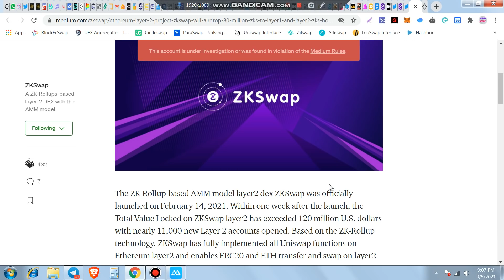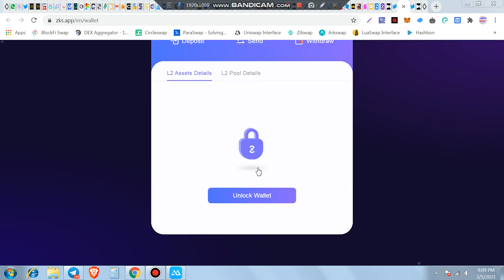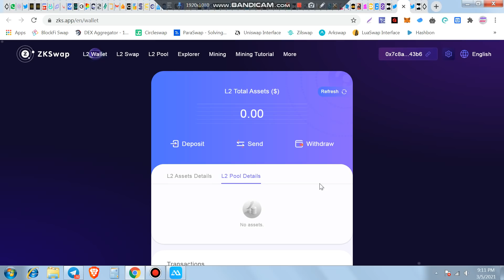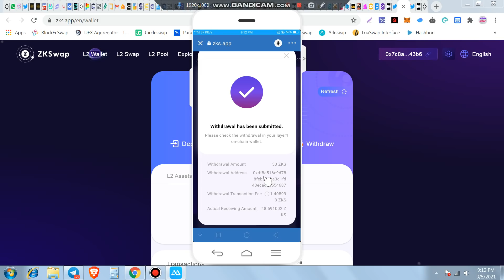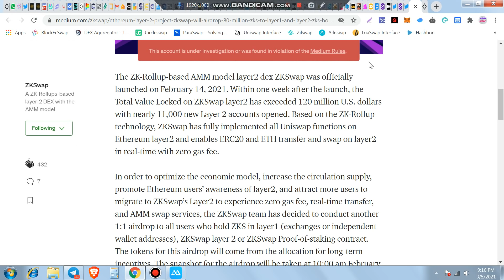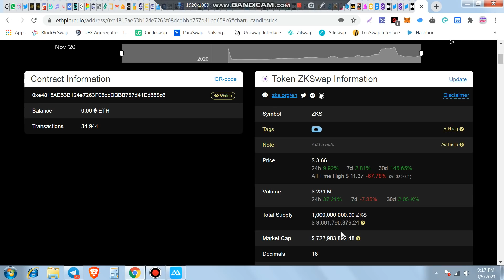Live Cliam 180$ Free Big Free Airdrop ZKS - Check Your Wallet if You Eligible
Cliam Link

contract address

0xe4815AE53B124e7263F08dcDBBB757d41Ed658c6